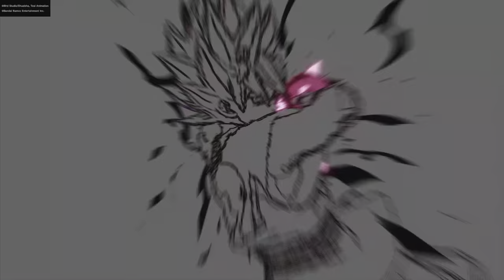DRAGON BALL: SPARKING! ZERO Walkthrough Gameplay Part 17 - Goku Black's Saga